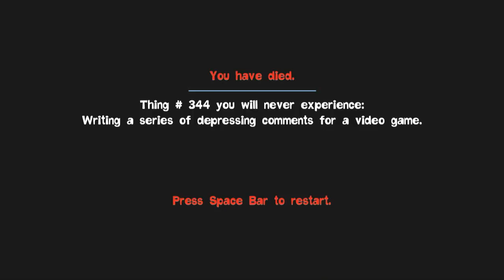CGRundertow QUANTUM CONUNDRUM for PC Video Game Review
Quantum Conundrum review. Classic Game Room presents a CGRundertow review of Quantum Conundrum for PC.

Portal and puzzle fans rejoice! It's Quantum Conundrum for PC. From Airtight Games and Square Enix, comes a new first person puzzler. Designed by Portal lead designer Kim Swift, Quantum Conundrum puts you in the role of a young boy visiting his kooky scientist uncle, Dr. Fitz Quadwrangle. Upon arrival however things go horribly awry and your uncle goes missing. So it's up to you and his Interdimensional Shift Device or ISD to save him using the dimensions of fluffy, heavy, slow-mo and reverse gravity! Set to release on Xbox 360 and PlayStation 3 in July also!

This video review features video gameplay footage of Quantum Conundrum for PC and audio commentary from Classic Game Room's Ashton.